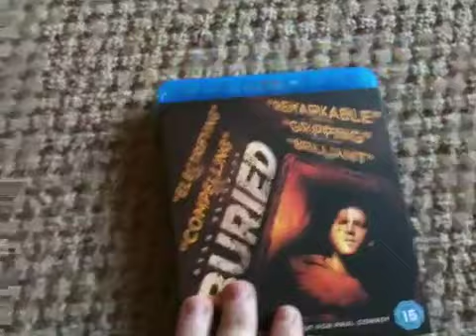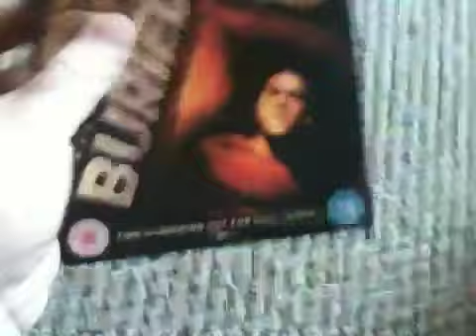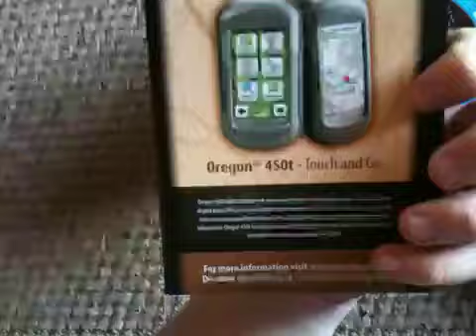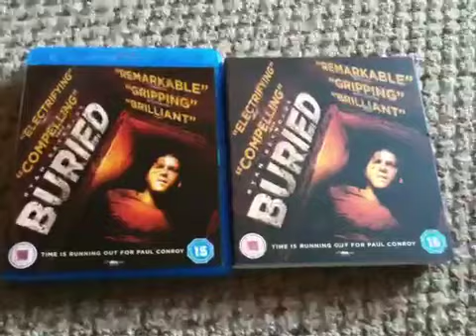Blu-ray Review: Buried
My review of Buried on blu-ray. Hope you enjoy and please leave comments on what you thought of the film.